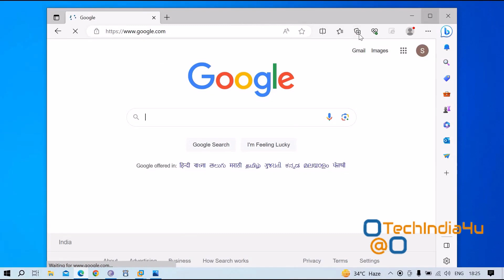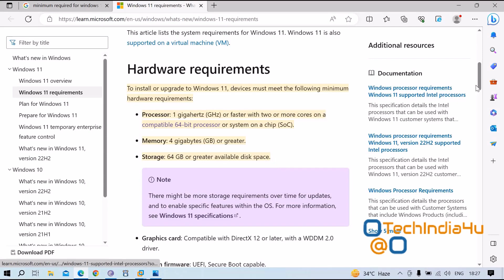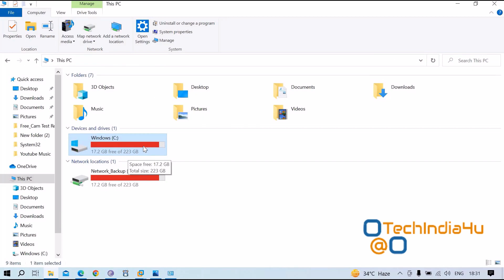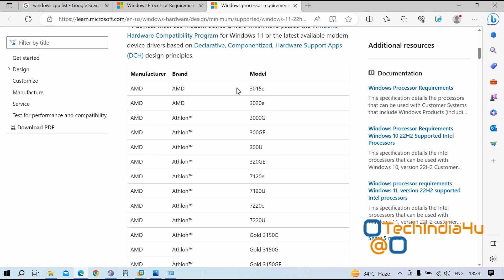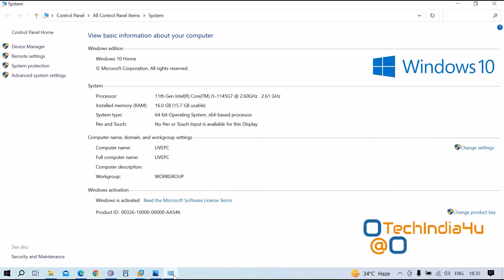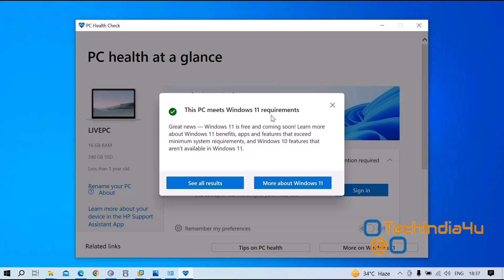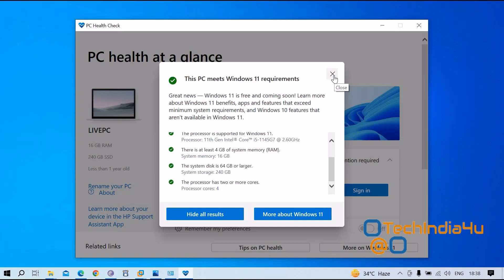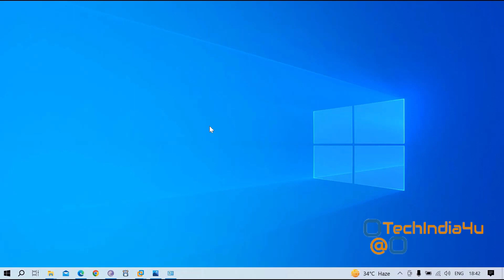How To Check Compatibility For Windows 11 | In Hindi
इस वीडियो में आप सीखेंगे कि Windows 11 22H2 Install करने के लिए सही कंप्यूटर कैसे खोजें।
THANK YOU VERY MUCH FRIENDS FOR WATCHING THIS VIDEO!!
Link for Checking Windows 11 Minimum requirements:-